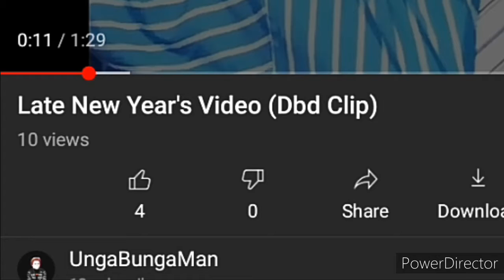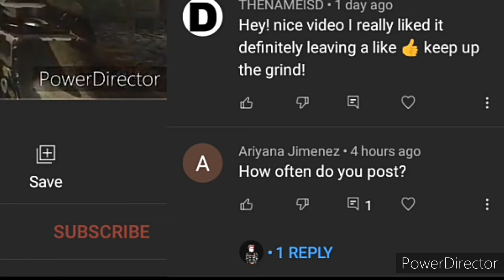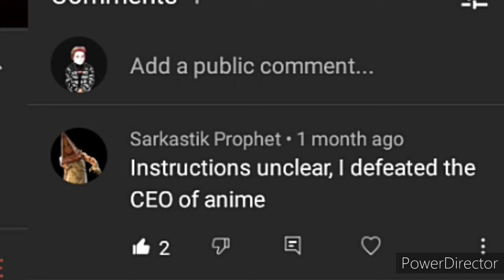10 Sub Special!